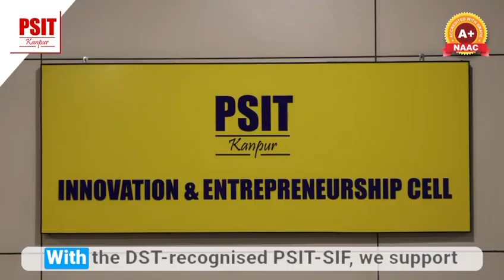Engineering Program at PSIT Kanpur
Why settle for ordinary when you can engineer extraordinary? At PSIT Kanpur, our B.Tech program isn’t just about classes and labs — it’s about creating innovators, problem-solvers, and future industry leaders.  — 300+ placement drives a year — Industry-driven projects & global certifications — Smart campuses, cutting-edge labs & a legacy of top placements  Your future is engineered here. Don’t just build a career. Build a legacy.